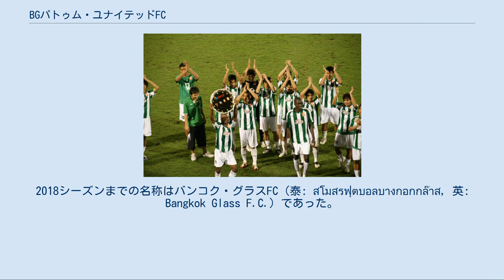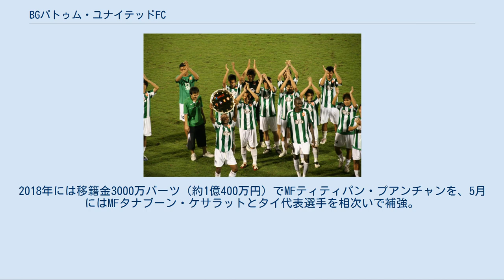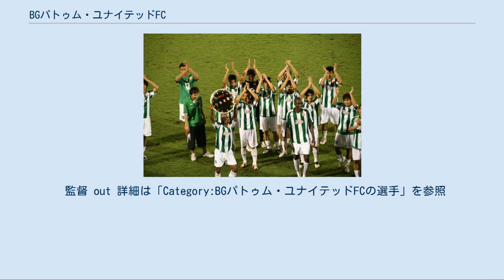BGパトゥム・ユナイテッドFC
タイ・プレミアリーグのサッカークラブ
2009スーパーカップ優勝 BGパトゥム・ユナイテッドFC（สโมสรฟุตบอลบีจี ปทุม ยูไนเต็ด, 英: BG Pathum United F.C.）は、タイ王国中部、パトゥムターニー県のタンヤブリ郡にホームを置くプロサッカークラブである。
2018シーズンまでの名称はバンコク・グラスFC（泰: สโมสรฟุตบอลบางกอกกล๊าส, 英: Bangkok Glass F.C.）であった。
 バンコク・グラス・グループ傘下のBG FC Sport Co.,Ltdがクラブを運営している。
 バンコク・グラスFCは2006年に創設され、タイのサッカーリーグにおいて4部に相当するコー・ロイヤル・カップ（Khǒr Royal Cup）に所属していた。
2009年1月にクルン・タイ・バンクFCを買収したことにより、タイ・プレミアリーグに参加できるようになった。
2009年のクイーンズカップにはラジ・ヴィティBGFC（Raj-Vithi-BGFC）の名称で参加した。
 2009年はタイ・プレミアリーグで3位となり、その後、リーグ戦の上位4クラブが出場できるタイ・スーパーカップの第1回大会に優勝した。
招待チームとして参加したシンガポールカップでは準優勝した。
 2014年、タイFAカップで初優勝を果たす。
2018年には移籍金3000万バーツ（約1億400万円）でMFティティパン・プアンチャンを、5月にはMFタナブーン・ケサラットとタイ代表選手を相次いで補強。
マリオ・ジュロヴスキーらも補強しリーグカップでは準優勝の成績を残したものの、リーグ戦は14位となりタイ・リーグ2降格となった。
長年チームを支えた元オーストラリア代表マット・スミスらが退団。
 2019年シーズンより、クラブ名をBGパトゥム・ユナイテッドFCに変更。
 2019年シーズンは圧倒的な強さでT2を優勝し、T1復帰を決めた。
ベテランFWスラチャート・サーリーピムがタイ代表に選出されるなど、充実の一年を送る。
 2012年3月29日、Jリーグのセレッソ大阪とパートナーシップを締結。
また、2015年9月14日にはC大阪のメインスポンサーでもあるヤンマーともパートナーシップ契約を締結した。
両クラブの交流は2014年にC大阪から茂庭照幸が移籍してプレーした（翌年C大阪に復帰）ほか、これまでにチャウワット・ヴィラチャード、ポンラヴィチュ・チャンタワォング、タワン・コタラスポーがC大阪に期限付き移籍している。
 2020年2月10日現在 ※星印は外国人選手を示す。
 監督 out 詳細は「Category:BGパトゥム・ユナイテッドFCの選手」を参照